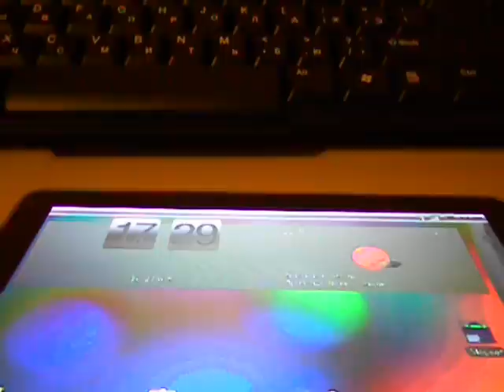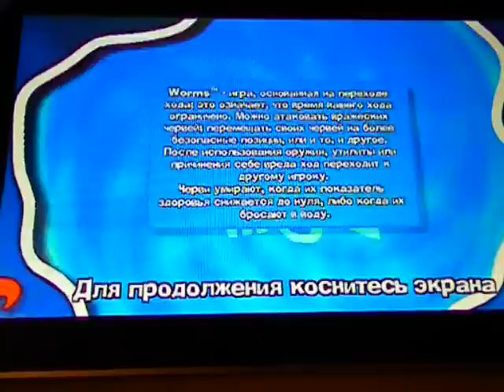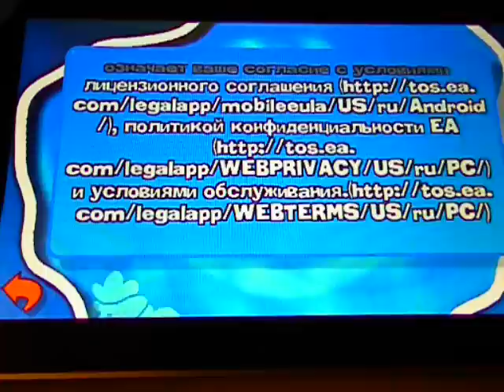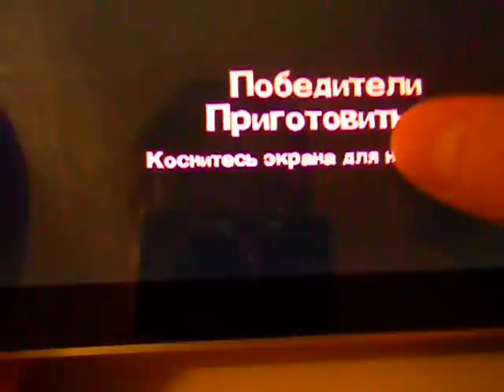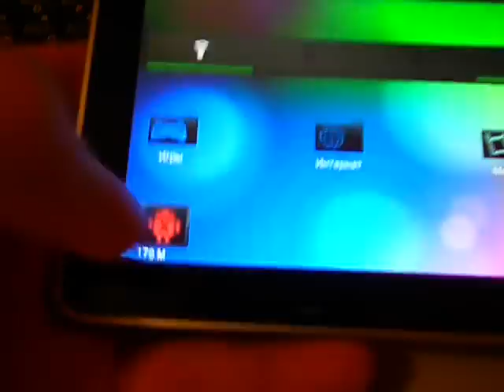Worms на ViewPad 7 (Android 2.2).MP4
Worms на ViewPad 7 (Android 2.2)
Видеобзор специально для группы в Контакте
(если у вас ViewPad 7 - то добавляйтесь к нам)
Руководство по установке Нет возможности выкладывать новые видеоролики* Пришло сообщение о том, что канал закроют, если будут поступать ещё жалобы. Никак себя "защитить" не могу. Если есть какие-то видеоролики, которые вы добавили в избранное - то качайте* В скором времени они станут недоступны.